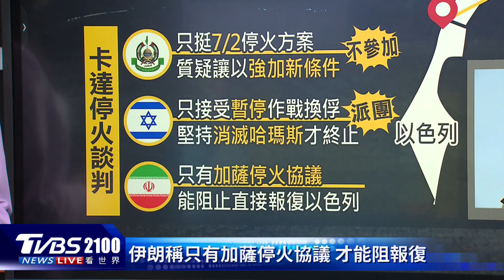「海馬斯」助烏克蘭跨境奇襲俄羅斯領土 以色列北部警報乍響 疑敵機現蹤｜TVBS聊國際PODCAST@TVBSNEWS02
烏克蘭跨境奇襲俄羅斯領土，美國之音分析「海馬斯」高機動多管火箭系統，成為烏軍突擊進展神速的關鍵助力。中東緊張持續升溫，哈瑪斯不參加在卡達舉行的加薩停火協議談判，讓伊朗攻擊以色列的威脅再度升高。不過以色列北部在凌晨時分警報乍響，疑似敵機現蹤，提高警戒。主播葉佳蓉帶您一起來看看。